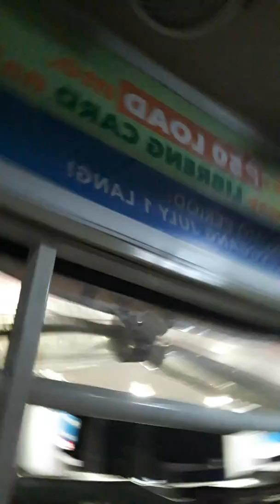Byaheng E-Jeepney @ LapuLapu City